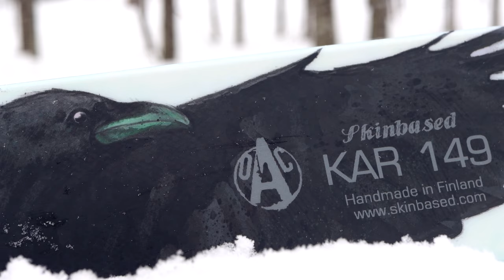OAC Skinbased KAR 149 liukulumikengät | 4K | Erämaiden Kulkijat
Tällä videolla käydään läpi OAC Skinhead KAR 149 liukulumikenkien ominaisuuksia pääpiirteittäin ja kerrotaan niiden soveltuvuutta mm. latvalinnustukseen.

-10% Repo Extremen tuotteista koodilla:
erämaidenkulkijat10